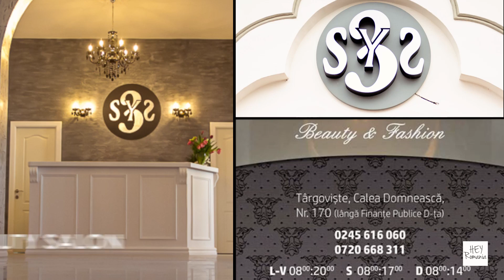HEY Romania - City of Targoviste English Version HD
This is a video who wants to present the city of Targoviste in a warm and a touristic light.